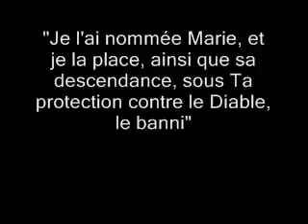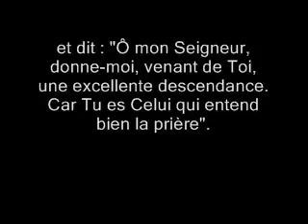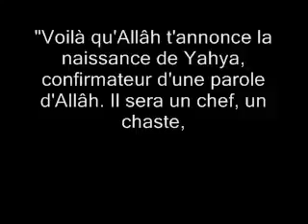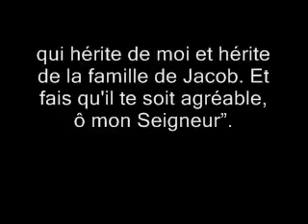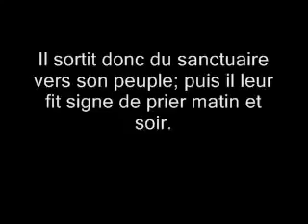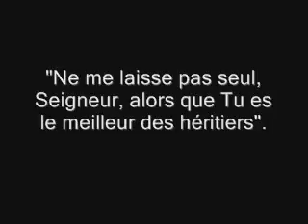la vie du profete zakarie